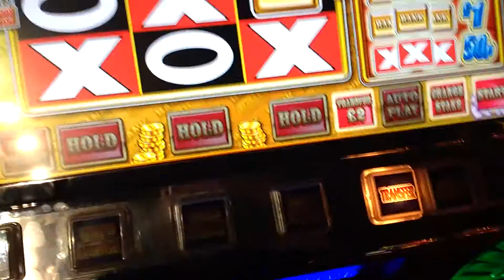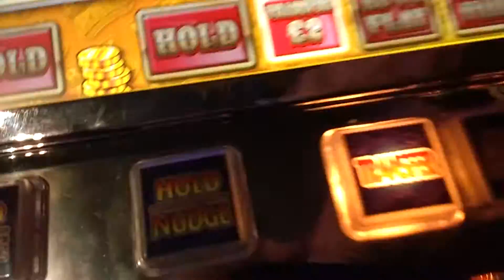BANK RAID starlight fruit machine.quick streak.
Just having a quick look at this and got a streak.this can be 10p or 20p play.£5/£10 jps.
There are four different games on this and I may do some £5 challenge vids if people want to see.so let me know.

LESUIRE 2000 arcades, Paignton.